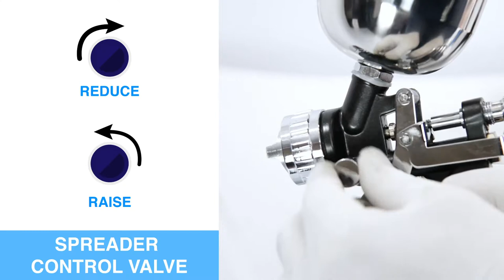Painter Spray Gun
PS-01